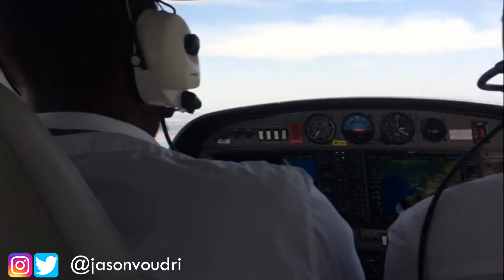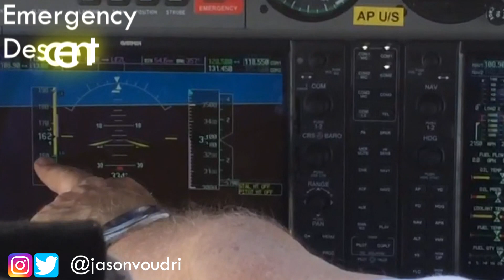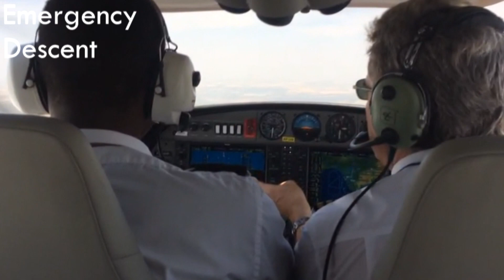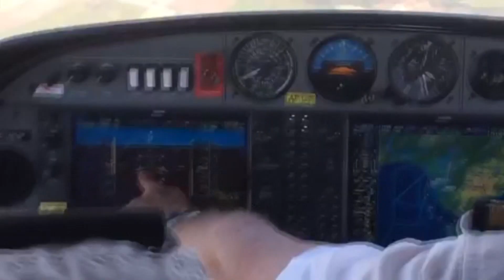FLIGHT in Diamond DA42 - Student Pilot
One of my DA42 TRAINING FLIGHTS, INCLUDES:
-Fuel Check
-Hold Short
-Engine FAIL/Shutdown
-Emergency Descent

(Startup, Taxi,Climb and Parking footage (about 40 secs overall) are from another student, I used them to give the video a better structure as I did do them for my flight but my passenger didn't record it)